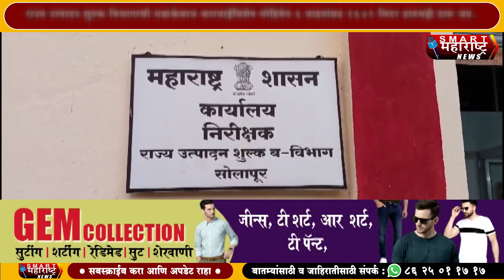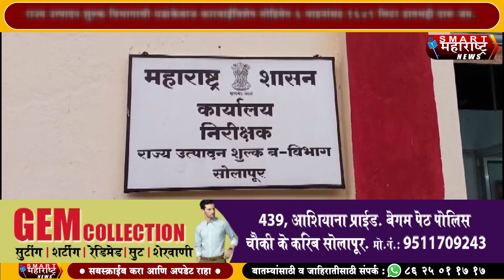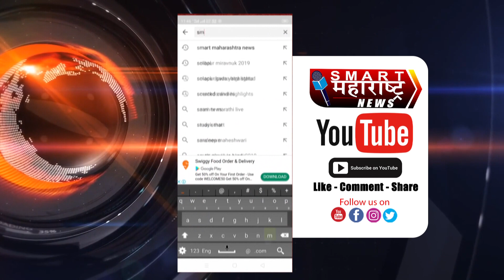राज्य उत्पादन शुल्क विभागाची धडाकेबाज कारवाईविशेष मोहिमेत ६ वाहनांसह १६४९ लिटर हातभट्टी दारू जप्त.